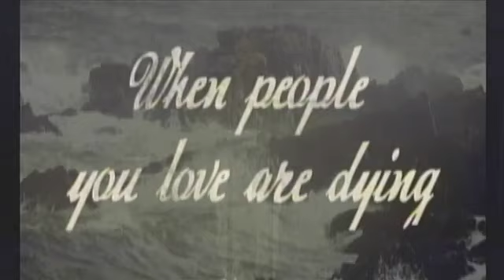When People You Love Are Dying